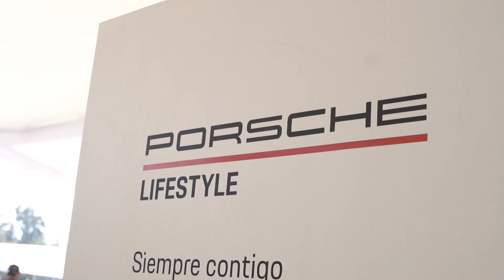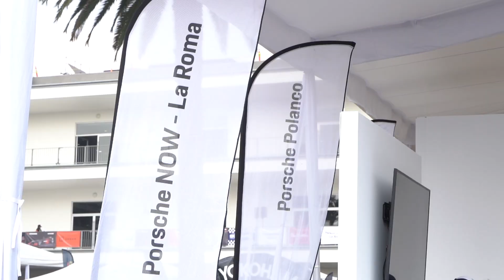Gran Premio Histórico de la Ciudad de México 2024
El Gran Premio Histórico de la Ciudad de México no es solo una carrera; es una celebración viva del legado automovilístico. Es la oportunidad perfecta para que los apasionados de Porsche revivan la historia a través de los autos que han definido épocas, sintiendo el rugido de sus motores y la emoción que llevan en cada curva. Es un momento para sumergirse en un ambiente donde la adrenalina y la nostalgia se encuentran, y para conectar con otros aficionados que comparten nuestra profunda pasión por los autos clásicos y el espíritu de las carreras. 🚗💨